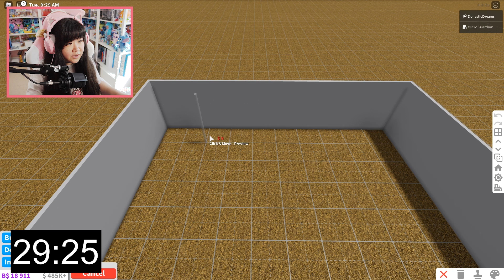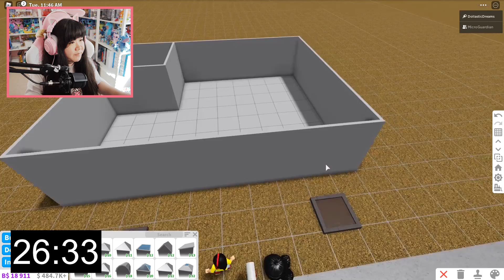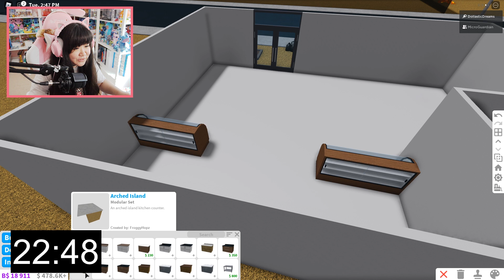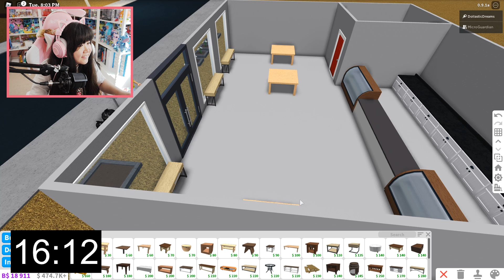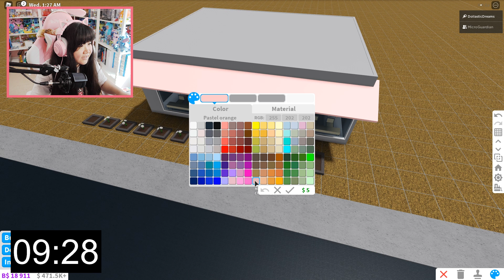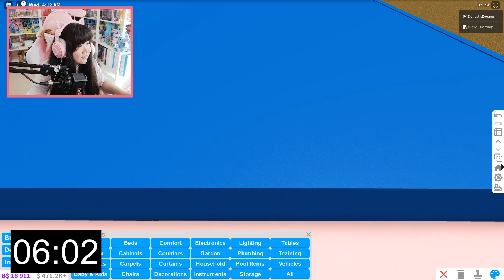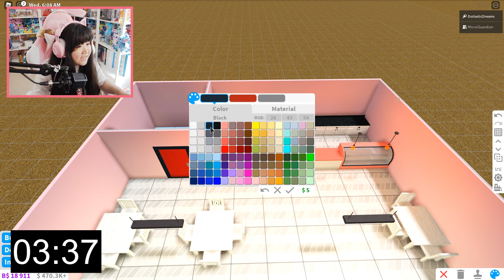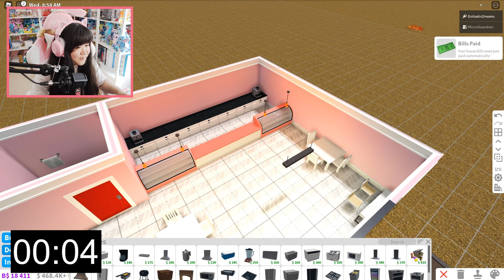$1,000,000 PRIZE! Husband Vs. Wife Cafe Bloxburg Build-Off! (Roblox)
In Today's Episode of Roblox Bloxburg:
We asked YOU and you decided that we should battle it out and build a cafe! Who will reign champion?! YOU get to decide!

Code: "DOLLASTIC"
Code: "MICRO"